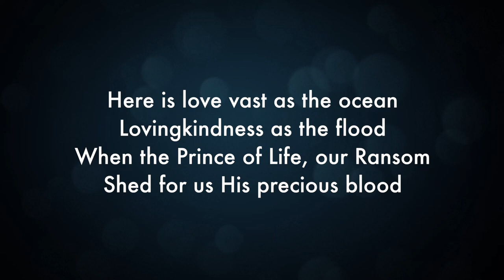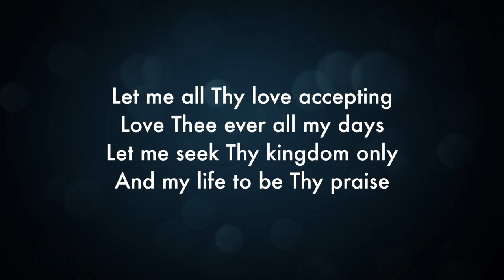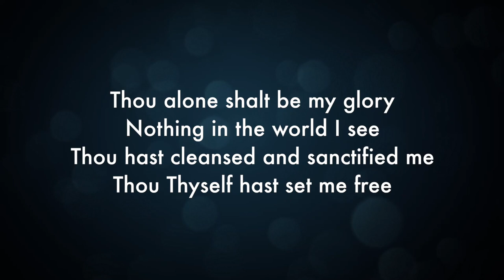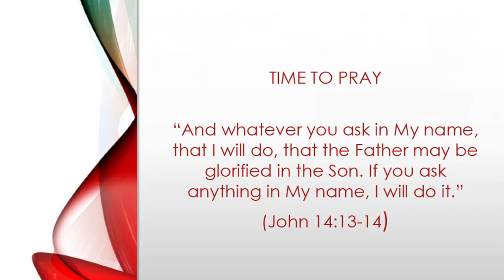Worship and the Word January 8th 2023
We invite you to join us us we worship Jesus together.

Mike is preaching from Matthew 11:11-15, "And from the days of John the Baptist until now the kingdom of heaven suffers violence, and the violent take it by force."

We continue to pray for Ukraine during this awful time of conflict, knowing that God hears the cries of those who are calling out to Him.

We are also praying for persecuted Christians in Kazakhstan. Christian freedom in Kazakhstan is severely restricted under legislation dating back to September 2011.
Surveillance, raids on meetings, fines and arrests are part of the fabric of Christian life, with the authorities using the threat of Islamic extremism to tighten its control on religious freedom. The past year has seen several believers face fines for selling Christian literature and objects. The Russian Orthodox churches experience the least problems, as they don’t tend to initiate contact with the Kazakh population.
When church gatherings are raided, and the church leaders (mostly men) are interrogated, fined or imprisoned, this not only impacts the leader and their family, it also engenders fear among the local church community.
Christian men face challenges elsewhere, too. Those involved in compulsory military service, and therefore placed in a highly controlled environment, are further exposed to persecution. Meanwhile, converts to Christianity from Islam could experience verbal abuse, beatings and loss of financial support. The ability to earn a living – either employed or self-employed – is also put at great risk.
Although Kazakh law gives equal rights to men and women, gender equality has not been achieved in practice, in large part due to traditionalist views that consider women to be subservient to men. Female converts to Christianity are at greater risk of suffering physical and verbal abuse, harassment, threats, house arrest and forced marriage. Christian women can also be targeted as a means of persecuting their husbands.
(From Open Doors UK World Watchlist 2022)

or you can ring us on 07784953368

if you're in the Clevedon area and would like to visit us, we meet at Clevedon Community Centre, Princes Road, Clevedon BS21 7SZ.